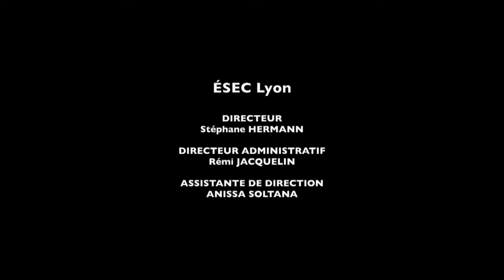Reportage étudiant - La maison des ronrons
Découvrez le reportage étudiant "La maison des ronrons", réalisé par les étudiants de l'ÉSEC Lyon.